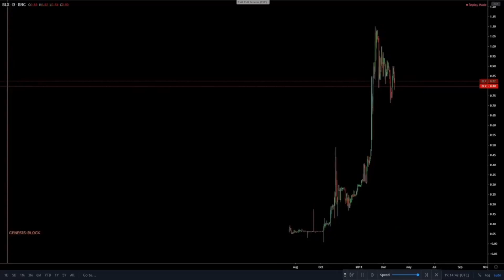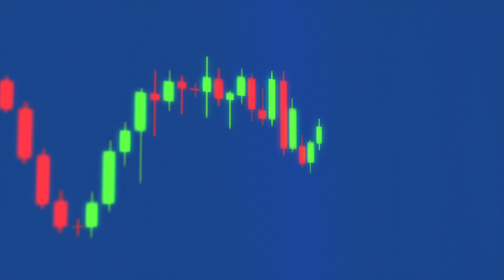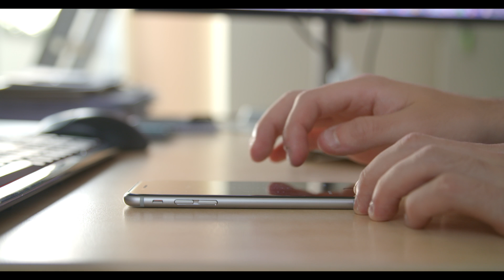YouTube Recommended me this Video 7 years late | Would have been a Billionaire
Bitcoin Video
Bitcoin Price
Bitcoin Price now

YouTube recommended this video 7 years late